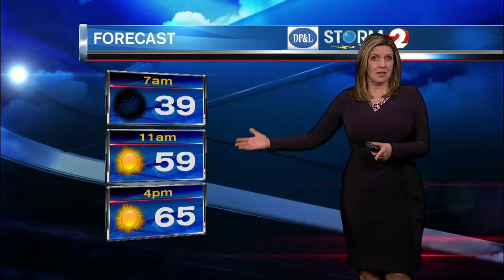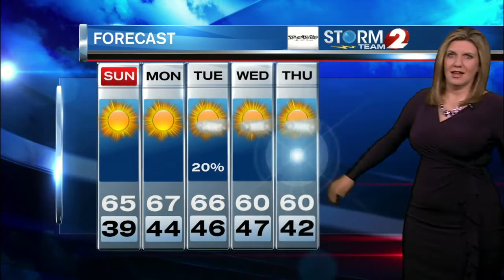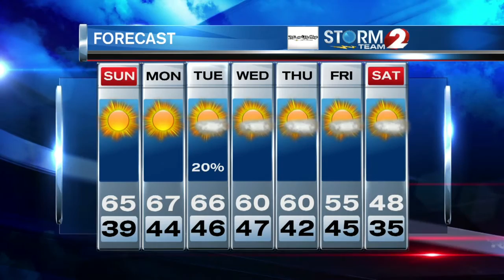Storm Team 2 Forecast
Sunny and warm for the end of the weekend.